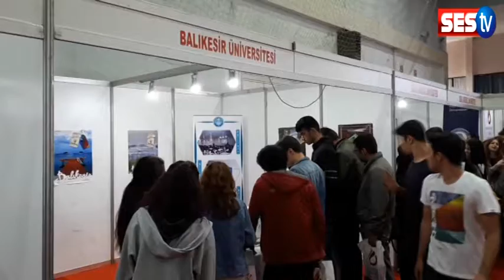Üniversiteler liselilerin ayağına geldi